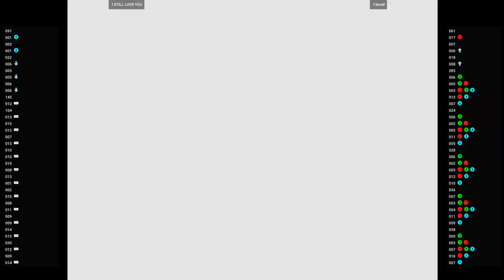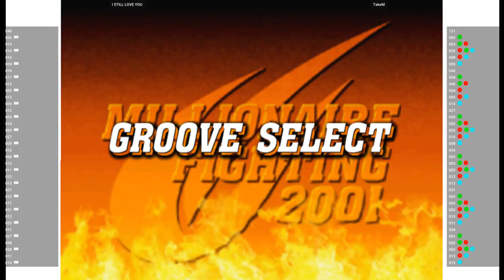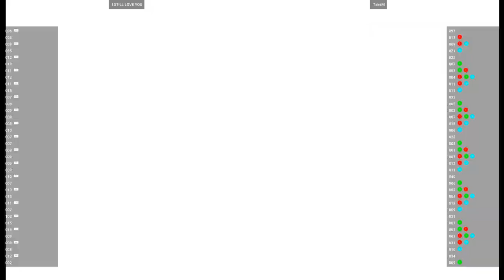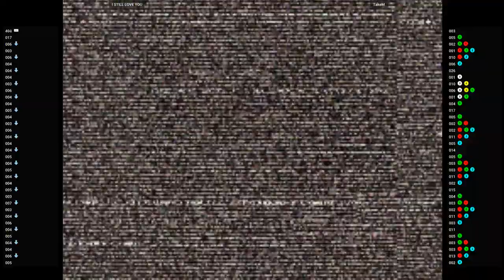CVS2 🕹 I STILL LOVE YOU VS TakeM